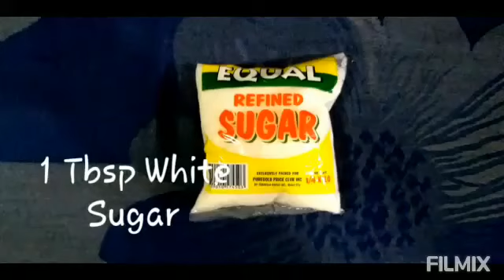COLESLAW with Mango and Raisins Recipe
📍MY ORIGINAL RECIPE

⚀⚀⚀ COLESLAW WITH MANGO AND RAISINS ⚀⚀⚀

Delicious & Healthy  BEST COLESLAW EVER!

Here's my easy recipe on
📍HOW TO MAKE BEST COLESLAW WITH MANGO AND RAISINS

⚀ INGREDIENTS:
 1/2 pc. Big Green Cabbage,  thinly slice
 1/2 pc. Small Violet/Purple Cabbage, thinly slice
1/2 pc. Medium Carrot, thinly slice
1/2 pc. Sliced Mango, thinly sliced
50 g. Raisins
1 cup Lady's Choice Real Mayonnaise or any Mayonnaise
1 cup Evaporated Milk
1 tbsp. White Sugar
1 tsp. Salt
1 1/2 tbsp. Lemon Juice
1 tsp. Black Pepper Powder
1 pc. Onion, slice
2 tbsp. Parsley, chopped

⚀ PREPARATION AND PROCEDURE:
To get started thinly slice the green Cabbage, purple Cabbage, Carrot and Mango. Squeeze the Lemon, slice the Onion and chopped the Parsley.

COLESLAW DRESSING
Mix the following ingredients in a separate bowl; Mayonnaise, Black Pepper Powder, White Sugarr, Salt & Lemon.  Add Parsley.

In a separate bowl or food container, combine the Coleslaw Dressing to Cabbage,  Carrot and Mango then add Raisins and Evoparated Milk. Mix well all the ingredients.

Last, add Parsley for garnish.

For best result, refrigerate the Coleslaw.

SERVING: Good for 5 pax.

⚀ PLATING: 🍽
Place the Coleslaw inside the Salad Bowl or deep bowl.

👩‍🍳 "You can now enjoy your Best Ever Coleslaw with Mango and Raisins!"

                  ■■■ M E N U ■■■

Choose your favorite recipes below!

⚀⚀ MAIN COURSE ⚀⚀

⚀ Note:
"All ingredients that I am using were funded by me & not sponsored, especially those products that has a brand name."